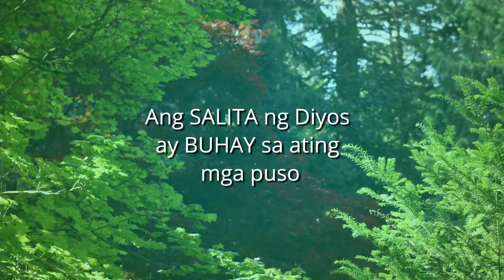BulayBuhay - August 11 Reflection by Bro Allan Sabroso